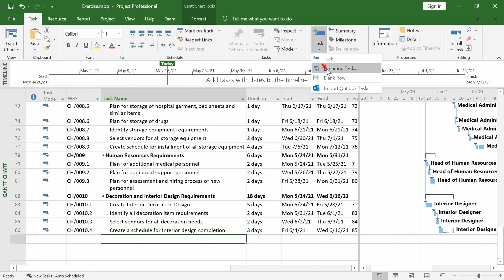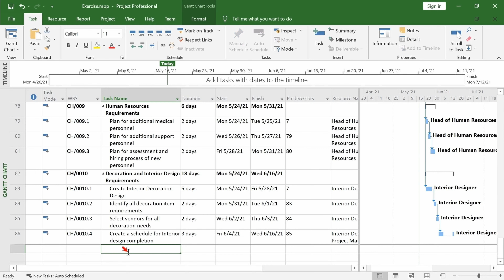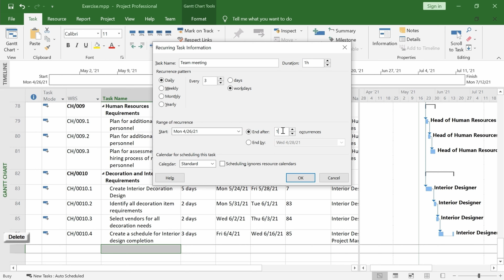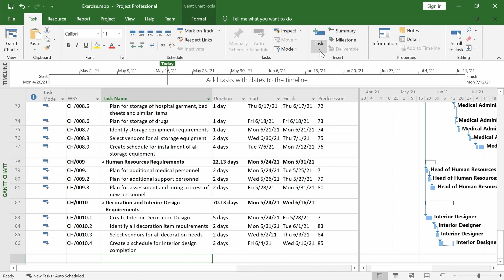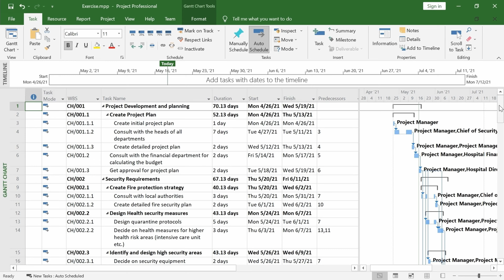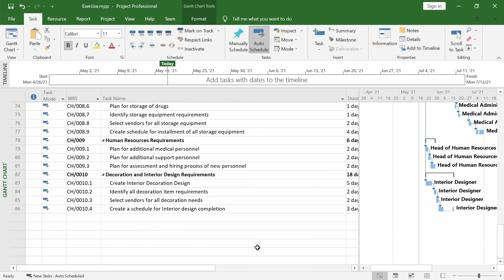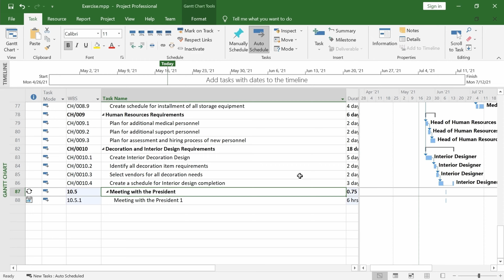Microsoft Project 2019 Tutorial part 9 – Recurring Task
Being a project manager isn’t an easy job. Knowing how to use advanced tools such as Microsoft Project can help a lot.

In this tutorial we will learn how to create recurring tasks using Microsoft Project.

This video is the ninth part of a series of tutorials on how to use Microsoft Project. It is aimed to beginners but going forward the level of difficulty will rise gradually.

If you want to accompany this series of tutorials with hands-on practice, feel free to take a look at our TEST4U course:

--- UDEMY ---
You can find the full course on Udemy (along with hundreds of assignments and no ads):
You can also visit our Udemy instructor profile page to see all of our courses on Udemy